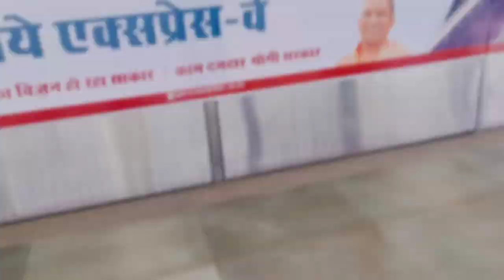Deepanshu Bhai Birthday Second Vlog🎂 Full HD 1080p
hey guys...!!
Deepanshu Garg Channel Name